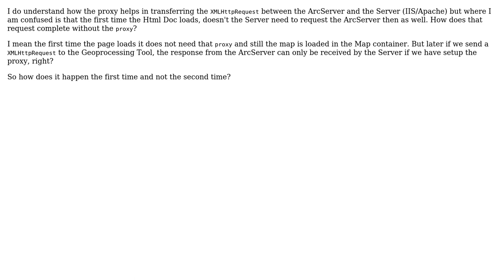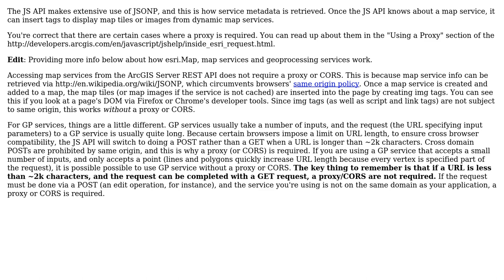GIS: Unclear on proxy used for AJAX in Javascript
With thanks & praise to God, and with thanks to the many people who have made this project possible! | Content (except music & images) licensed under CC BY-SA | Music | Images & others | With thanks to user Sam007 user Derek Swingley and the Stack Exchange Network Trademarks are property of their respective owners. You are responsible for your own actions.